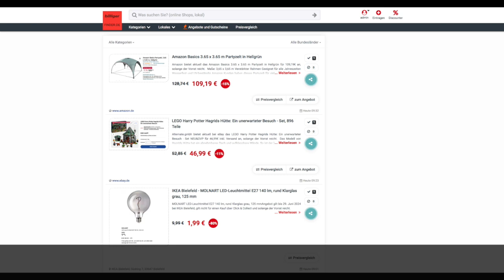Schnäppchen des Tages 28.06.24 - LEGO Harry Potter Hagrids Hütte: Ein unerwarteter Besuch - Set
Heute ist Schnäppchen des Tages - LEGO Harry Potter Hagrids Hütte: Ein unerwarteter Besuch - Set.